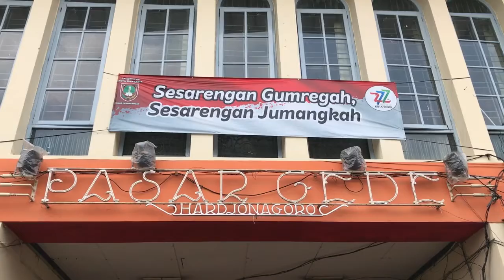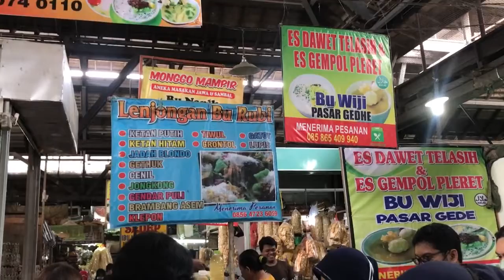Mencicipi Kesegaran Es Gempol Pleret Khas Kuliner Solo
Salah satu kuliner yang bisa didapatkan di Kota Solo adalah es gempol pleret. Kuliner ini berupa minuman tradisional.
Meski diklaim sebagai minuman tradisional khas Solo, Es Gempol Pleret cukup langka di Kota Bengawan ini.

(TF)